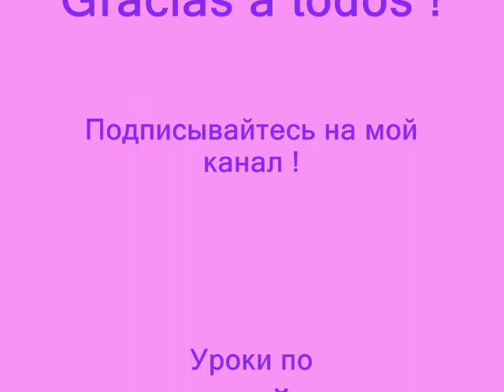12. Испанский: ПРИЛАГАТЕЛЬНЫЕ / Ирина ШИ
From Irina with ________________________________•●♥●♥ℒℴѵℯ